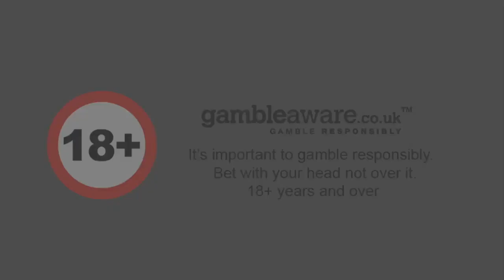Thai Flower Megaways - Slots Got Talent